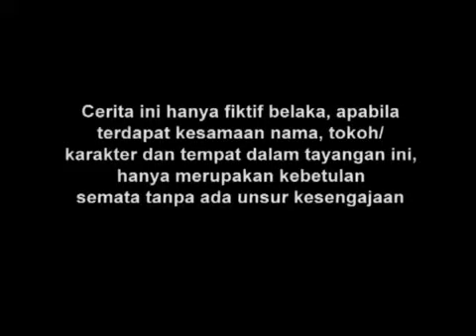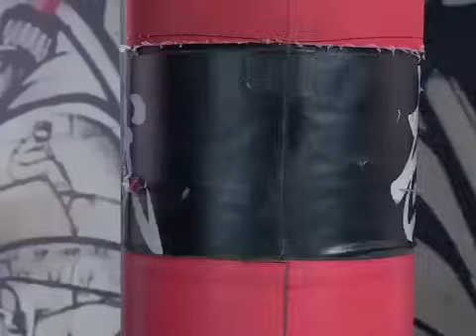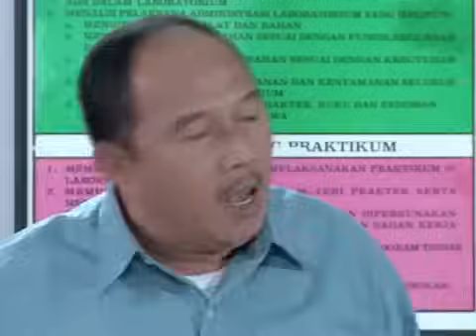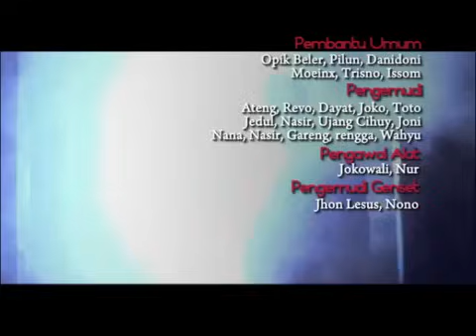Manusia Harimau - Episode 05